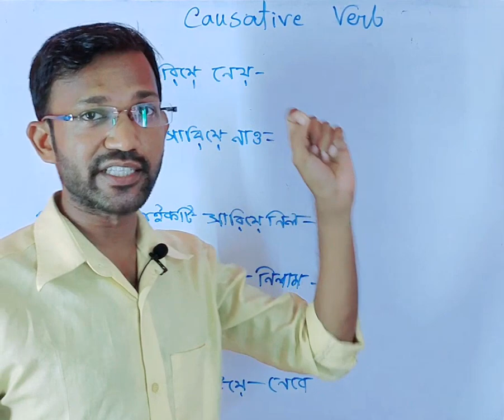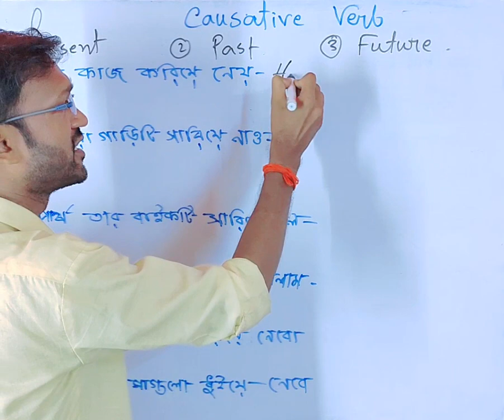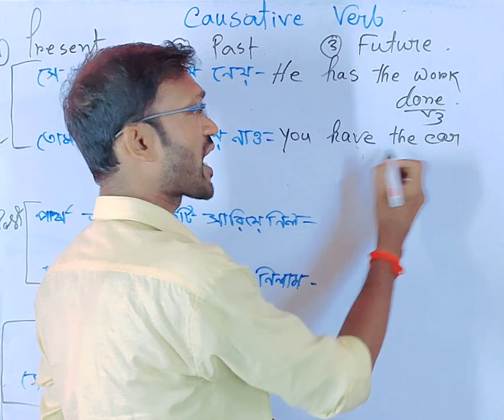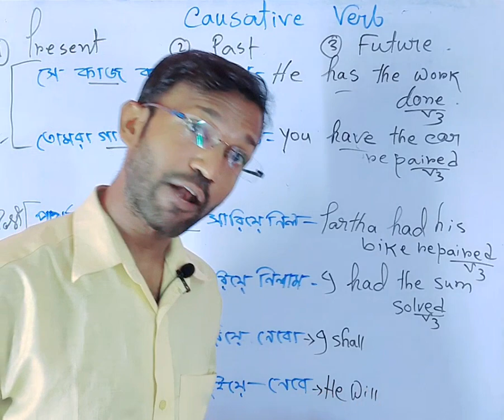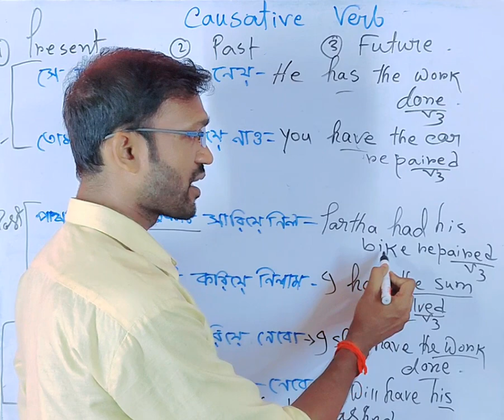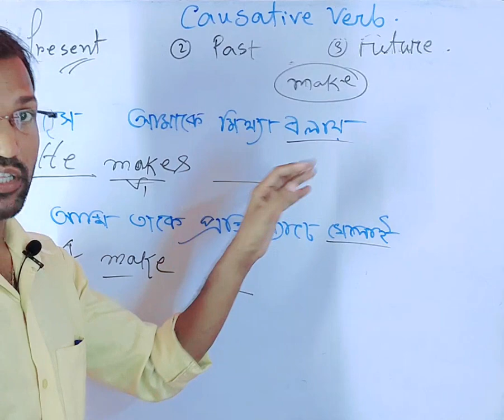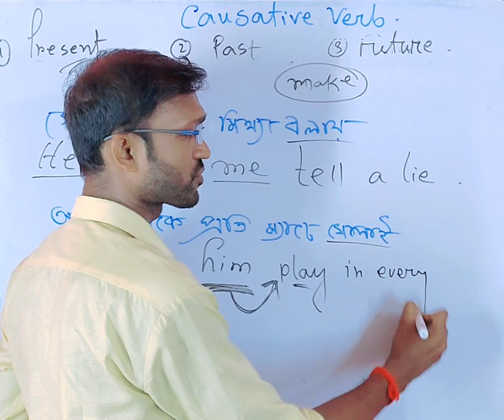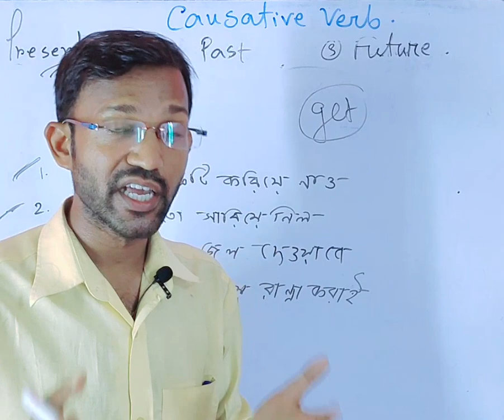Everyday Spoken English Classes | Causative Verb | Pintu Sir | Part-3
Let's practice spoken English .

 spoken english
 english class
 advance structures
 spoken english
 spoken english format
 pintu sir
 spm
 Viral video
 Viral